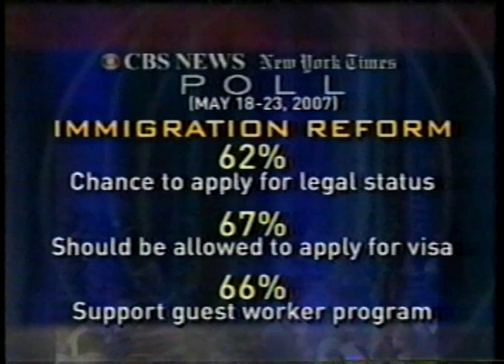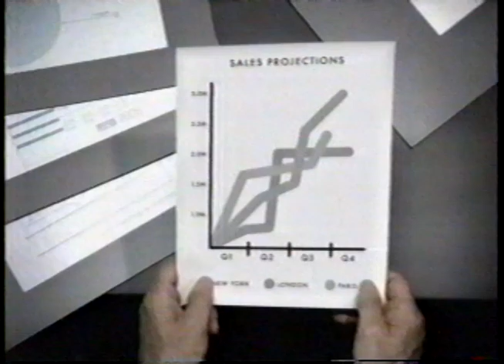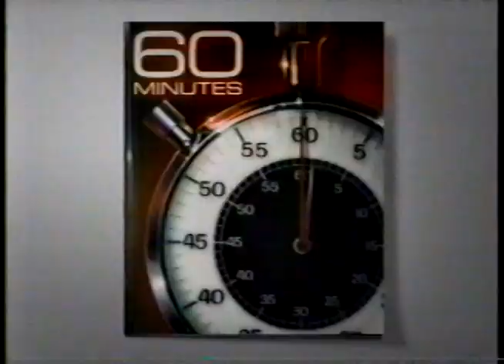CBS | Face the Nation with Bob Schieffer | June 3, 2007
June 3, 2007, edition of CBS's "Face the Nation with Bob Schieffer". Commercials are included.

Guests:
* Raymond Kelly (Commissioner, NYPD)
* Rep. Peter King (R-NY)
* Sen. Ken Salazar (D-CO)
* John Harris (The Politico)
* David Sanger (The New York Times)